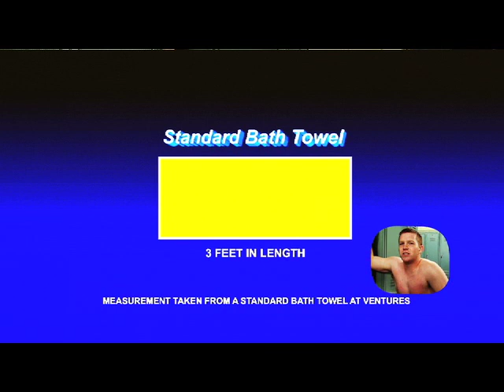Man Wrap Fake Commercial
When you and your bros are dripping wet there is one linen on which you can bet!

Produced for National Emmy-Winning magazine show AltNews 26:46 in Carbondale Illinois, acting by Tim Wilkerson and Scott Blair of the video comedy group Magic Hugs